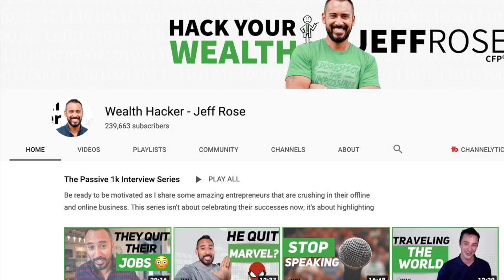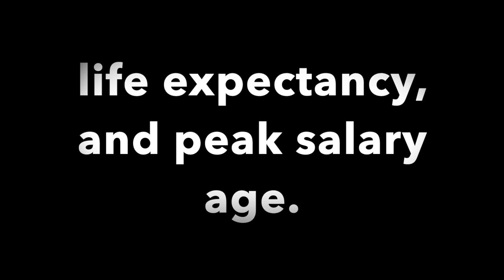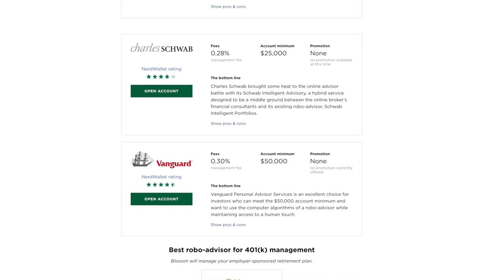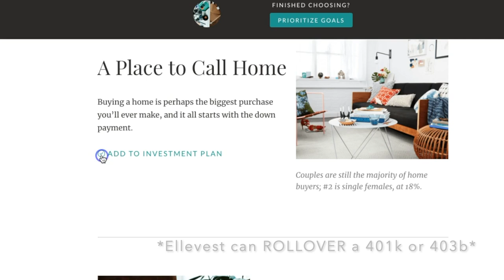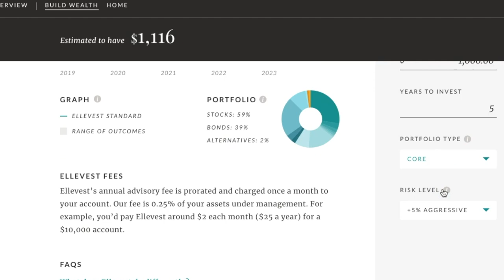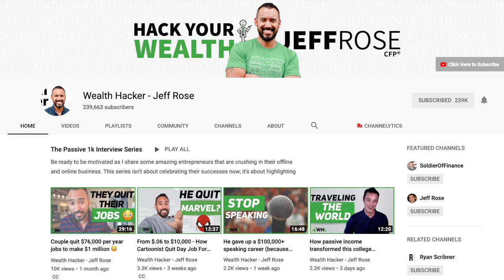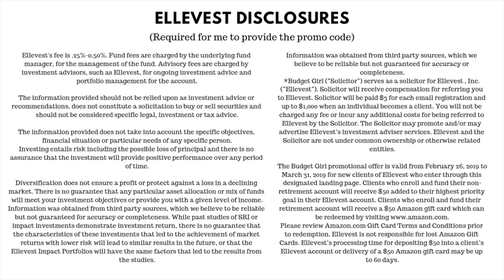Beginner Robo Investing - Grow Your Dough 2019 Challenge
How will $1,000 do across a single year with the roboadvisor Ellevest? Let's find out!

I was NOT paid to invest in Ellevest or to make this video. Following my investment, I did enter into a partnership to obtain an offer code for my viewers and WILL be paid a commission if new accounts are funded and created through my link.

Ellevest's fee is .25%-0.50%. Fund fees are charged by the underlying fund manager, for the management of the fund. Advisory fees are charged by investment advisors, such as Ellevest, for ongoing investment advice and portfolio management for the account.

The information provided should not be relied upon as investment advice or recommendations, does not constitute a solicitation to buy or sell securities and should not be considered specific legal, investment or tax advice.

The information provided does not take into account the specific objectives, financial situation or particular needs of any specific person.

Investing entails risk including the possible loss of principal and there is no assurance that the investment will provide positive performance over any period of time.

Diversification does not ensure a profit or protect against a loss in a declining market. There is no guarantee that any particular asset allocation or mix of funds will meet your investment objectives or provide you with a given level of income.

Information was obtained from third party sources, which we believe to be reliable but not guaranteed for accuracy or completeness. While past studies of SRI or impact investments demonstrate investment return, there is no guarantee that the characteristics of these investments that led to the achievement of market returns with lower risk will lead to similar results in the future, or that the Ellevest Impact Portfolios will have the same factors that led to the results from the studies.

Information was obtained from third party sources, which we believe to be reliable but not guaranteed for accuracy or completeness.

*Budget Girl (“Solicitor”) serves as a solicitor for Ellevest , Inc. (“Ellevest”). Solicitor will receive compensation for referring you to Ellevest. Solicitor will be paid $3 for each email registration and up to $1,000 when an individual becomes a client. You will not be charged any fee or incur any additional costs for being referred to Ellevest by the Solicitor. The Solicitor may promote and/or may advertise Ellevest’s investment adviser services. Ellevest and the Solicitor are not under common ownership or otherwise related entities.

The Budget Girl promotional offer is valid from February 26, 2019 to March 31, 2019 for new clients of Ellevest who enter through this designated landing page. Clients who enroll and fund their non-retirement account will receive $50 added to their highest priority goal in their Ellevest account. Clients who enroll and fund their retirement account will receive a $50 Amazon gift card which can be redeemed by visiting Please review Amazon.com Gift Card Terms and Conditions prior to redemption. Ellevest is not responsible for lost Amazon Gift Cards. Ellevest’s processing time for depositing $50 into a client’s Ellevest account or delivery of a $50 Amazon gift card may be up to 60 days.